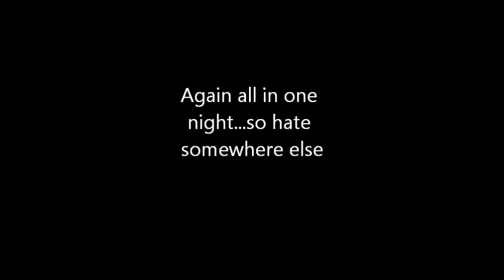Godzilla Cypher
Our first get together in the booth as a crew, pretty raw material, now the official spot for the Atown Underground. What's good, can you rock with this?